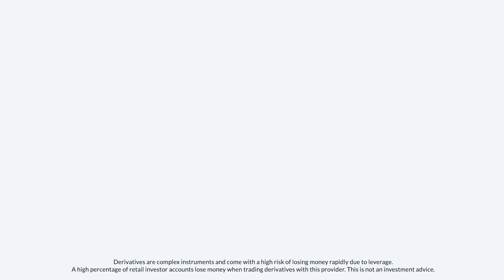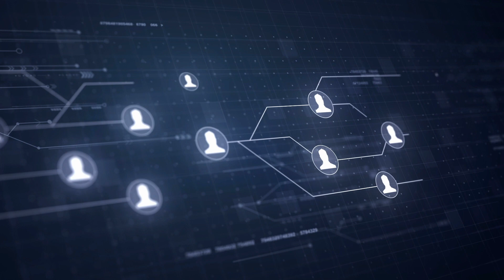Can Blockchain replace traditional banking?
There is no doubt that blockchain 🔗 and other Web 3.0 elements have come up with seamless and practical solutions to many of the CeFi (Centralized Finance)  pain points. And the traditional banking system 🏛️ has definitely began to embrace a lot of DeFi (Decentralized Finance) solutions. But how far will it go?

Join us as we look at the existing financial systems and explore how the latest technological innovations solve issues such as high transfer fees, complex processes, bureaucracy, and more.

To find out how NAGA has, not only embraced, but even spearheaded the move into a Web 3.0 world, check out our

NAGA - Your Super Investing App🌶️
Timestamps

0:00 - Intro
0:59 - What is Centralized Finance (CeFi)?
1:48 - What is a bank?
2:20 - Limitation of CeFi
2:58 - Web 3.0 solutions (blockchain, digital assets, smart contracts, DAOs, etc)
3:53 - How decentralized is Decentralized Finance (DeFI)?
4:11 - How Web 3.0 shapes the financial systems (stablecoins, DEXs, lending protocols, asset tokenization, decentralized derivatives, insurance protocols, etc)
5:42 - Outro

RISK WARNING: Derivatives are complex instruments and come with a high risk of losing money rapidly due to leverage. A high percentage of retail investor accounts lose money when trading derivatives with this provider.